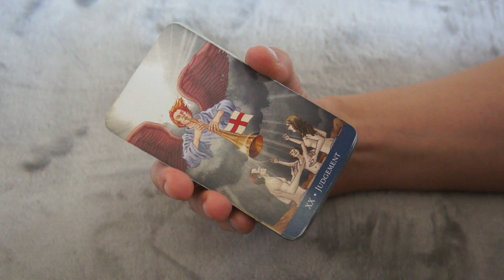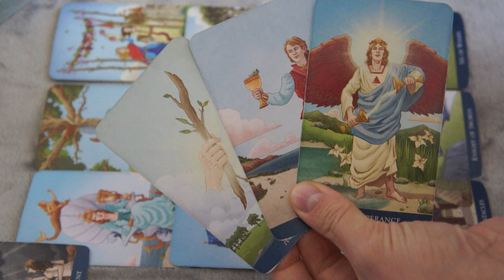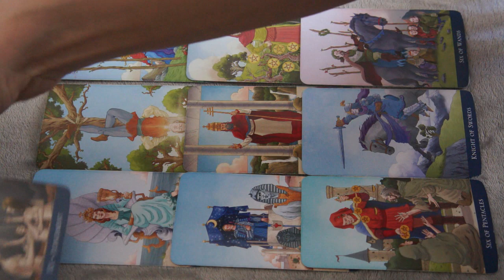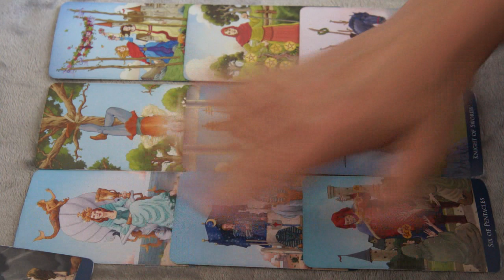AUGUST 5-6♋️ CANCER❤️ *PAST-LIFE PERSON AS NEW LOVE. CONGRATS*